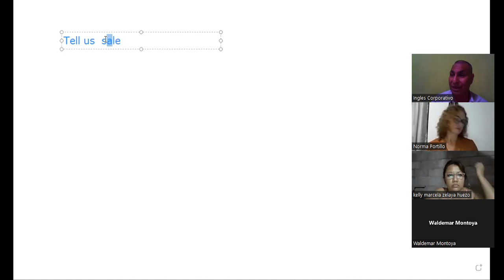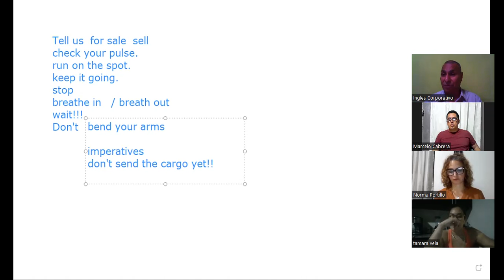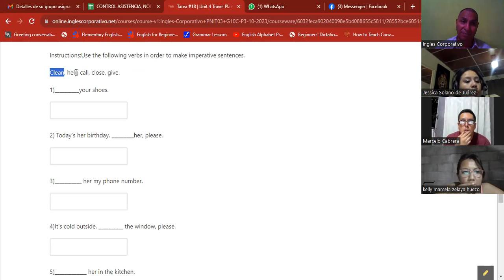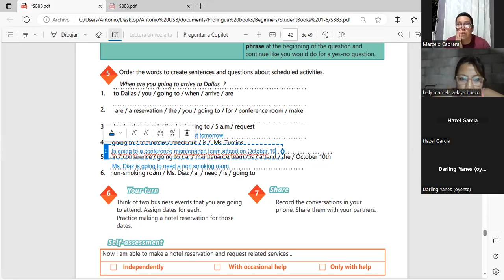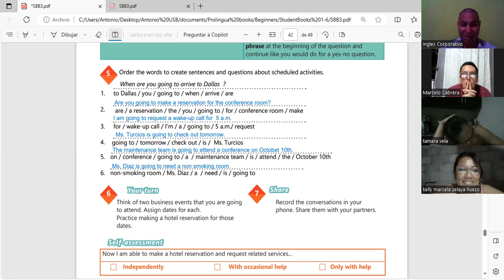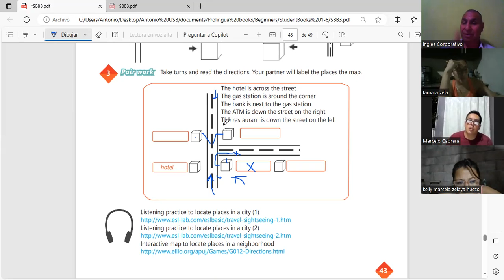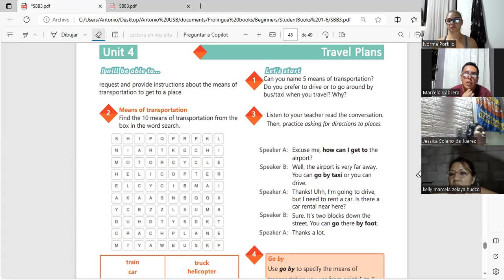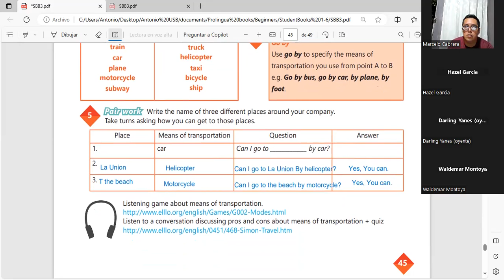Sesion 18 9-11-2023-IC29750-0004/2023-Machuca-How to use imperatives.